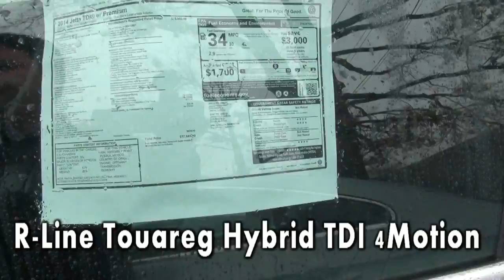2014 Volkswagen Jetta TDI Premium VW NJ For Sale RT 22 Deals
Union Volkswagen Route 22 VW

Union Volkswagen is honored to present a wonderful example of pure vehicle design... this 2014 Volkswagen Jetta Sedan TDI w/Premium only has 11 miles on it and could potentially be the vehicle of your dreams!

This 2014 Volkswagen Jetta Sedan comes with a CARFAX Buyback Guarantee, which means you can buy with confidence.

The Volkswagen Jetta Sedan TDI w/Premium speaks volumes about it's driver, uncompromising individuality, passion for driving, and standards far above the ordinary. It's exceptional fuel-efficiency is a clear sign that not all vehicles are created with the same standards.

There's no need to look any further. Union Volkswagen has the perfect match for you. This Jetta Sedan's Ref-silver on TITAN BLACK color combination will make heads turn.

This Volkswagen includes:

TDI RUBBER MAT KIT
FIRST AID KIT (PIO)